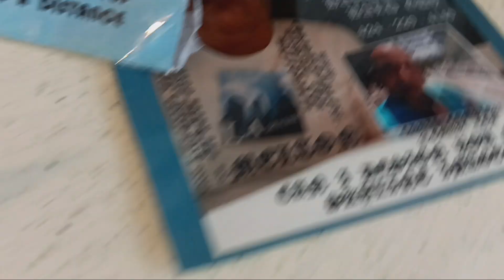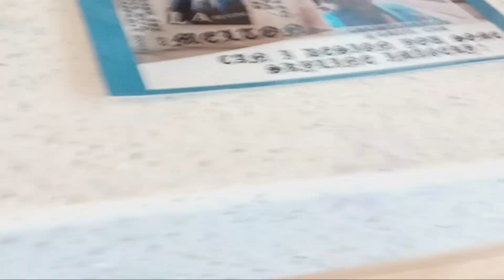July 26, 2024